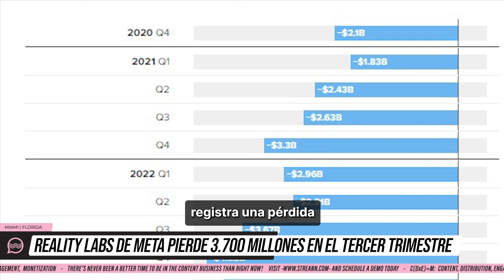📣 Reality Labs de Meta pierde 3.700 millones en el tercer trimestre